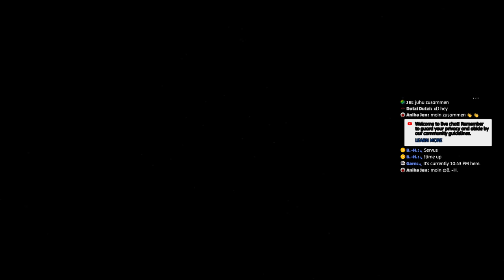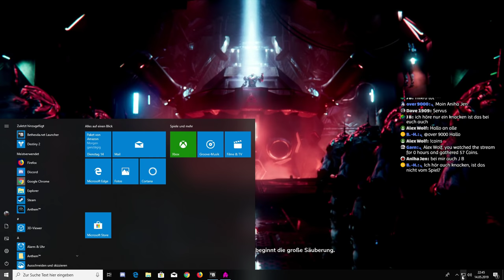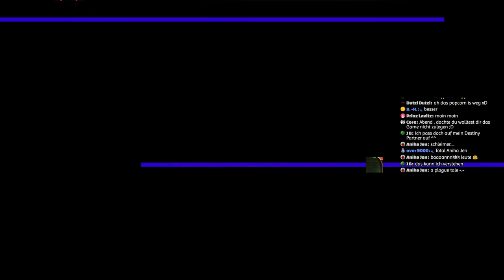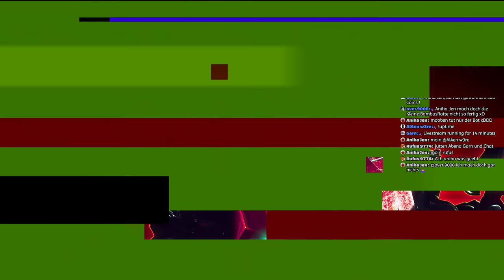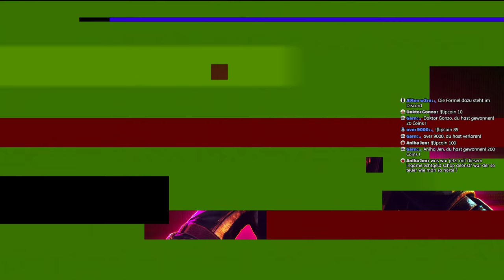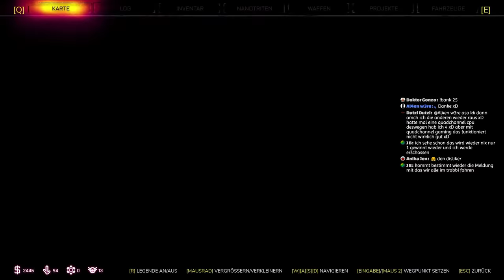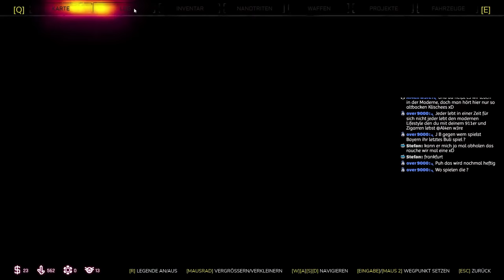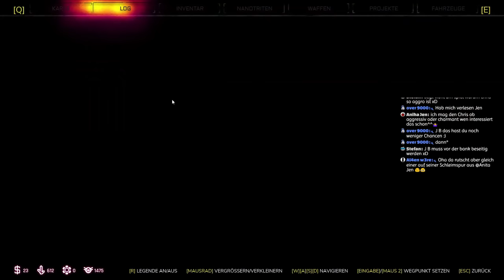RAGE 2 | Jetzt wird abgerechnet #1 | RTX 2080 1440p | deutsch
Rage quit ?! nein nein, Jetzt Ragen wir so richtig los!! Rage 2 ist da!

▬▬ TeamSpeak ▬▬▬▬▬▬▬▬▬▬▬▬
fit-publicteamspeak.ts3-server.eu

▬▬ Games ▬▬▬▬▬▬▬▬▬▬▬▬▬▬
►APEX LEGENDS
►ANTHEM
►THE DIVISION 2
►NFS

▬▬ Equipment ▬▬▬▬▬▬▬▬▬▬▬▬▬
►Gaming PC
CPU: Intel I7 6700k OC 4.5 GHZ
Ram: Corsair Vengeance LPX 16Gb DDR4 3200mhz
GPU: MSI NVIDIA RTX 2080 OC
Mainboard: ASUS Z170 PRO GAMING
Netzteil: HX Series HX750 – 80 PLUS PLATINUM
SSD: Samsung Evo 960 1TB
Tastatur: Corsair STRAFE Mechanical, Gaming Tastatur
Maus: Logitech G402
Monitor: Acer 144hz

►Konsolen
PlayStation 4 Pro
Xbox Live App (PC Win10)

►Al4enw3re
►SikkVanCaptn
►sMoKy
►zWallBang5r

▬▬ Copyrights ▬▬▬▬▬▬▬▬

►Pausen Trailer
Game: Scum
Publisher: Devolver Digital

▬ since ▬▬▬▬▬▬▬▬▬▬
1.1.2017 (first video)